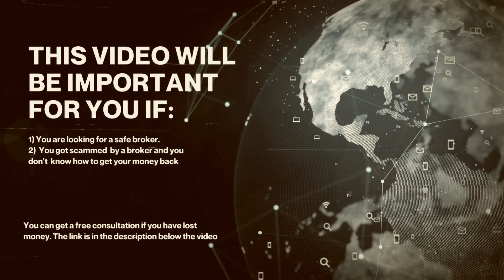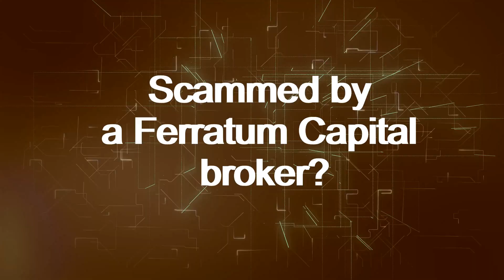Ferratum Capital Review - Avoid This Unregulated Scam Broker at All Cost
👉 How to Get Money Back From Ferratum Capital Scammer?

00:00 - Ferratum Capital Broker Review
00:12 - Ferratum Capital Review
00:21 - FERRATUM CAPITAL REGULATION AND SAFETY OF FUNDS
01:42 - Scammed by a Ferratum Capital broker?